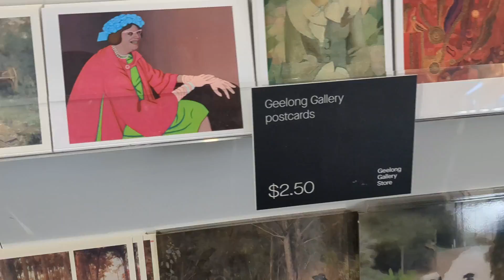Australia Art Museum explore